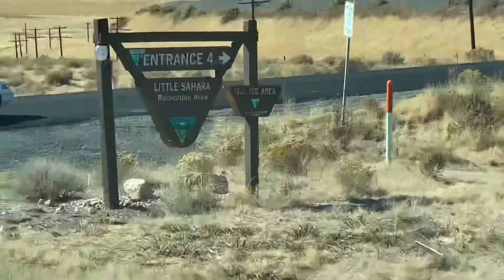Justin’s Birthday Party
50 is the new 25.  Baja 500 birthday party meets Dukes of Hazard